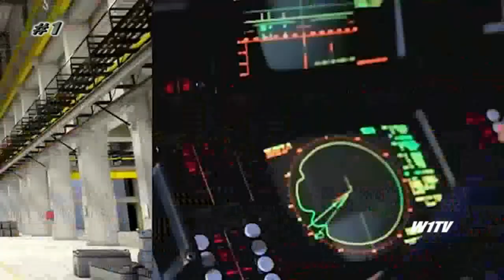Ministro Jungmann defende projetos estratégicos da Defesa no Brasil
Brasília, 16/05/2016 - Na cerimônia de posse, realizada nesta segunda-feira (16) à tarde, no Clube da Aeronáutica, o ministro da Defesa, Raul Jungmann, elegeu como prioridades de gestão a geração de recursos para a pasta e o prosseguimento dos projetos estratégicos das três Forças Armadas. “Eles são essenciais para o desenvolvimento do Brasil”, afirmou o ministro em entrevista, ao final da solenidade.

“A gente não pode ter projetos estratégicos durando décadas, como o submarino nuclear, como navios, como cibernética, como Astros”, ressaltou o ministro. Na próxima semana, Jungmann tratará do fluxo de recursos para os projetos em encontros que manterá com o ministro do planejamento, Romero Jucá, e com o ministro da Fazenda, Henrique Meirelles.

“A estratégia orçamentária é você procurar fazer mais com menos. Você procurar focar em projetos estratégicos, e obviamente, conseguir que a gente caminhe”, afirmou.

O ministro destacou a capacidade que as forças têm para gerarem recursos e poder suprir uma parte de suas necessidades. “Nós só precisamos mudar a regulamentação, mas pode ter certeza, nós vamos ser muito criativos nessa área, no sentido de ajudar o Governo e ajudar também os projetos estratégicos das Forças Armadas. Não tenho dúvidas disso”.

Durante discurso, o ministro lembrou que a pasta é um instrumento de governo indispensável ao exercício das políticas voltadas para a defesa nacional. "Qualificar nosso combatente como um técnico de alta performance e, ao mesmo tempo, um soldado-cidadão que carrega nos ombros o legado da nação é uma tarefa urgente", afirmou.

Segundo o ministro, existem desafios imediatos que devem ser equacionados como a realização dos Jogos Olímpicos e Paralímpicos Rio 2016. "Evento de repercussão extrema no cenário internacional, capaz de trazer uma visão pacífica, ordeira e competente para a nação", disse. Ele defendeu um monitoramento permanente do processo de organização das olimpíadas pelo governo federal.

“Não tenho dúvidas que elas vão ser realizadas, elas vão dar certo e vão dar orgulho aos brasileiros perante todo o mundo. Nós estamos prontos para suprir qualquer necessidade que se faça necessário para o bom desempenho das Olimpíadas”, completou Jungmann, durante entrevista.

Jungmann também falou em seu discurso sobre os documentos que regem as atividades da Defesa. Para ele, o arcabouço legal que assegura o emprego das Forças em diversas missões necessita ser revisto com urgência para garantir a segurança jurídica dos militares que atuam em operações. "Será também uma preocupação premente e nos comprometemos em mobilizar mentes competentes para orientar e guardar nossos homens quando em ação".

Como anfitrião e representando também os comandos da Marinha e do Exército, o comandante da Aeronáutica, brigadeiro Nivaldo Luiz Rossato, afirmou que, desde a sua criação em 1999, o Ministério da Defesa é importante instrumento de consolidação democrática ao estabelecer normas e práticas que institucionalizaram a condição das três Forças Armadas: "Que serve a uma única política, em ambiente de coordenação, de integração de meios e esforços. É o principal instrumento que o Estado dispõe para execução da politica de defesa", salientou.

O brigadeiro Rossato disse que os militares se desengajaram da política partidária. "Os políticos, sim, devem cada vez mais se engajaram nesta importante e plena responsabilidade dos destinos da nação. A missão constitucional das Forças Armadas não deixa dúvida da priorização da defesa do País. É para isto que existimos".